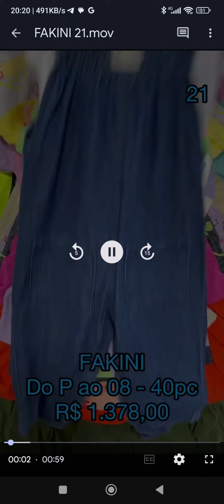ModaAtacado#RoupasNoAtacado#AtacadoDeModa#VendaRoupasAtacado#RevendaRoupas#SaldoRoupasAtacado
SALDO E PONTA ESTOQUE ROUPAS INFANTIL E ADULTA DIRETO FÁBRICAS BRÁS E SANTA CATARINA